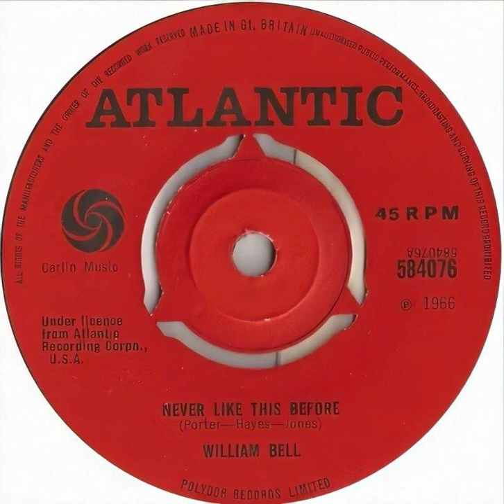William Bell - Never Like This Before - UK Atlantic Records released 1966